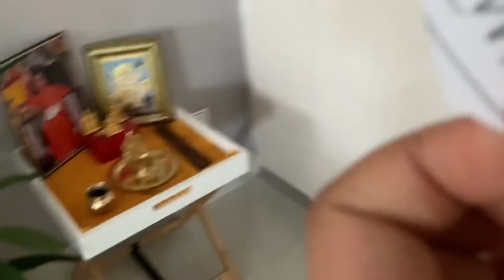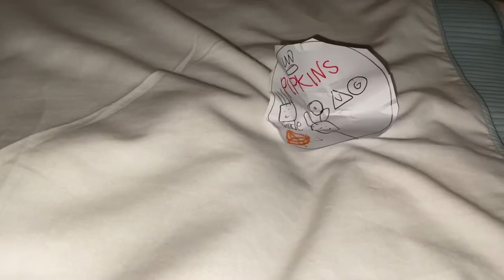Destroying a pipkins dvd